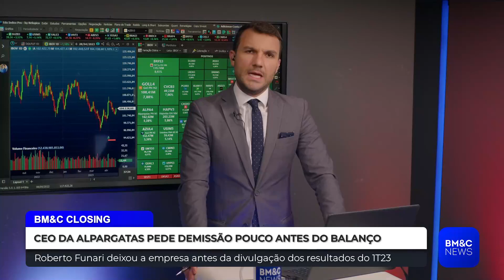HURB VAI RESPONDER A PROCESSO ADMINISTRATIVO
Departamento de Proteção e Defesa do Consumidor investiga fraude.